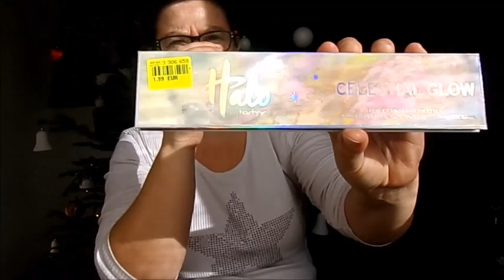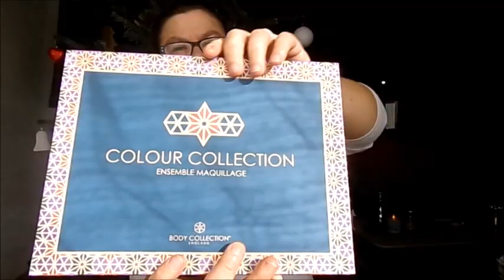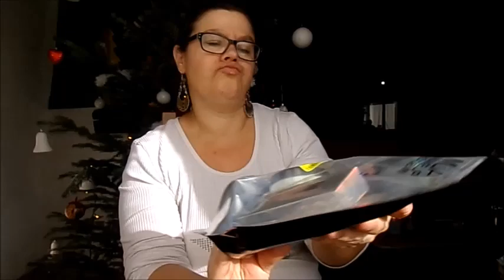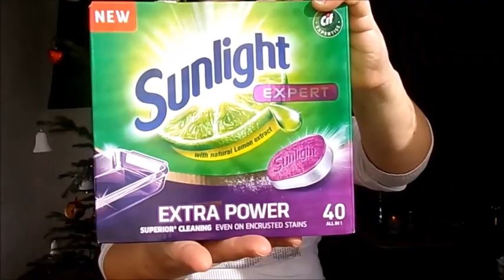HAUL NOZ MAKEUP 💄🎁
❤❤Coucou a tous j'espère que la vidéo vous aura plu
GROS BISOUS